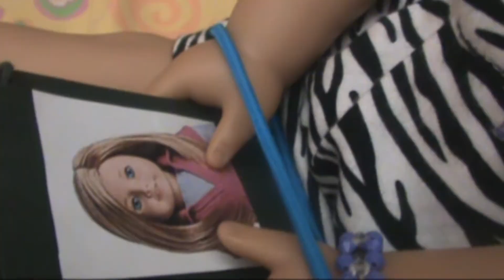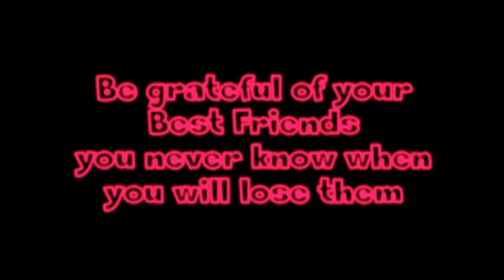Entry for americangirl077 contest - Wherever i go agmv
Story: Ashley and Lanie are best friends but one day ashley decides to turn into an teenager.At the end she discovers that a friendship is the best thing in the world.